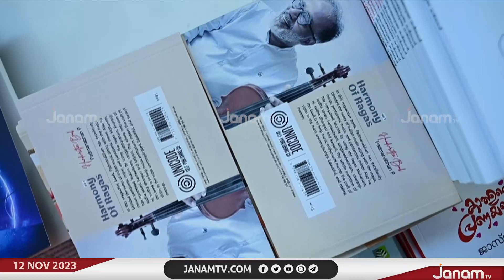വയലിൻ വിദ്യാർത്ഥികൾക്കായി വ്യത്യസ്തമായ പഠന പുസ്തകമൊരുക്കി UAEയിലെ പ്രശസ്ത വയലിനിസ്‍റ്റ് പദ്മനാഭൻ